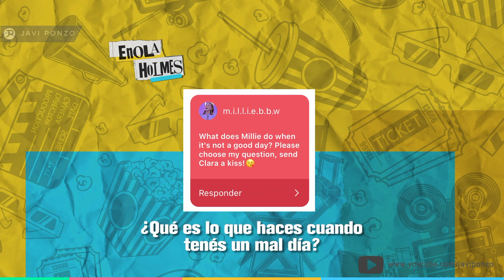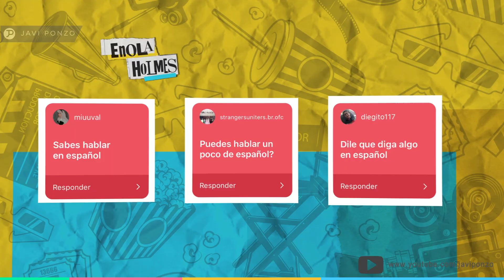Enola Holmes - Q&A // MIllie Bobby Brown